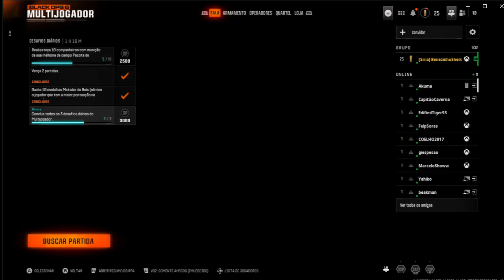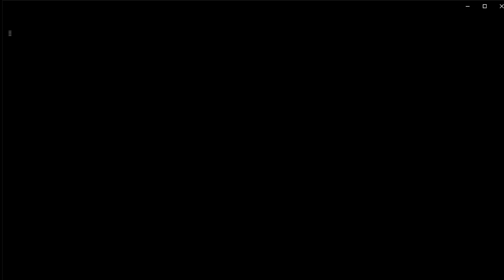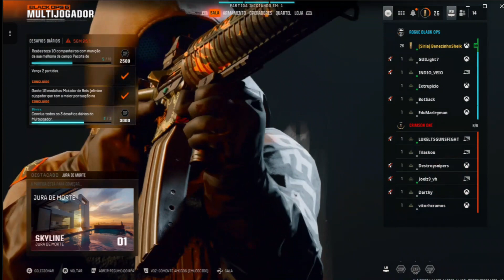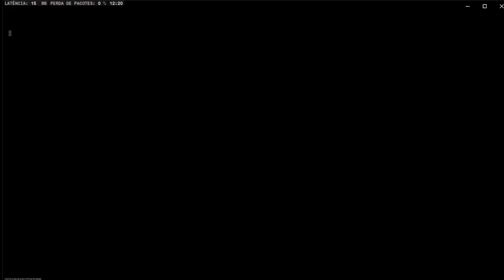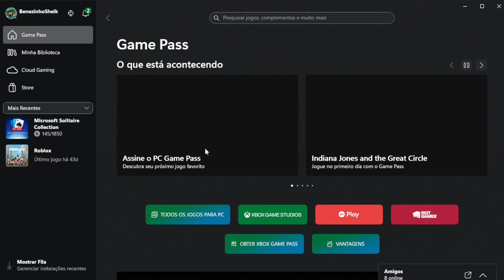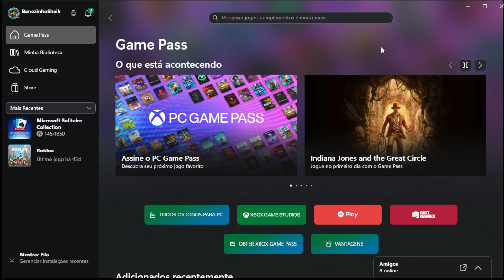Bora de Live De BO6 | 99,9 sem galantia 😑😑